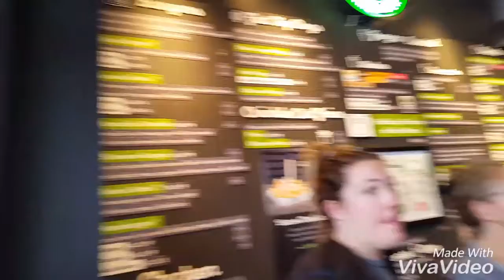Vacation Fantasy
Day 4 of the Urmeneta Adventures! Went to Warner Bros tour, free chapel, and Korean BBQ.

Shot and Edited on Samsung Galaxy s6